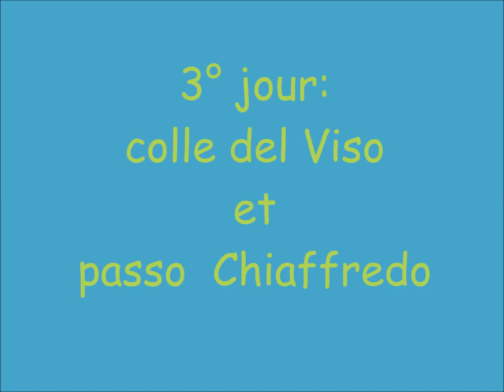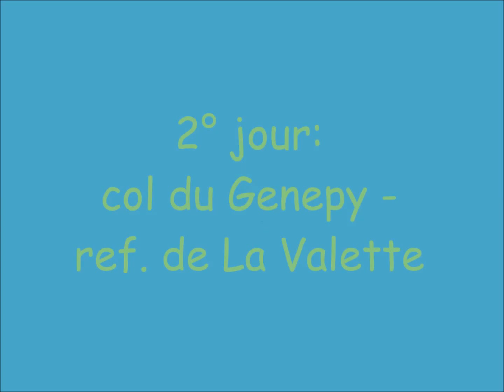2014-08 Bivouacs: Viso, Vanoise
Deux jolies randonnées à pied de quelques jours, en autonomie complète. Au programme: gros sacs et bivouacs.